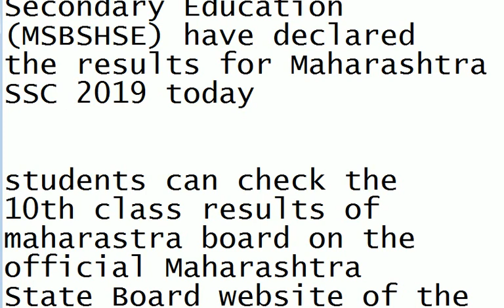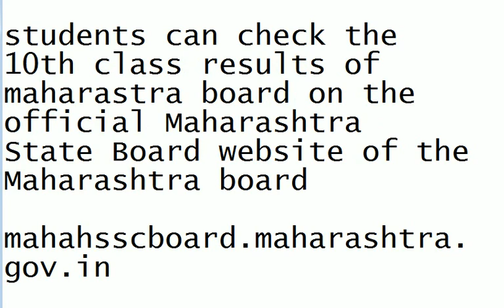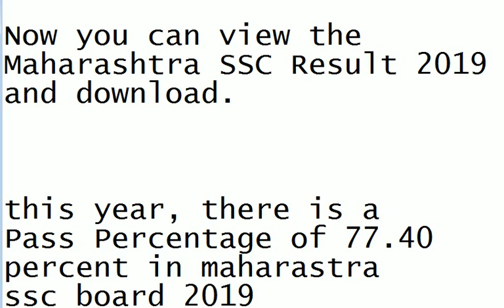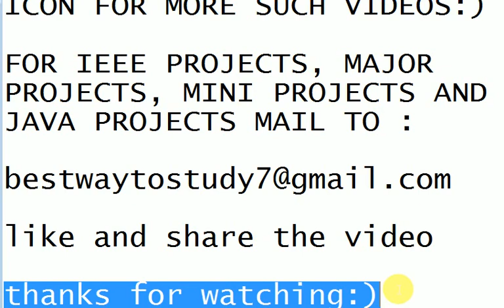MAHARASHTRA BOARD (10TH) SSC 2019 RESULTS || PASS PERCENTAGE, REVALUATION, RECOUNTING, SUPPLEMENTARY